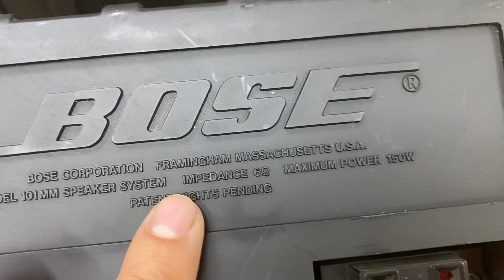Đôi loa Mỹ bose 101 trùng seri